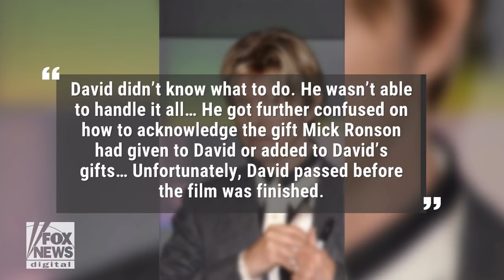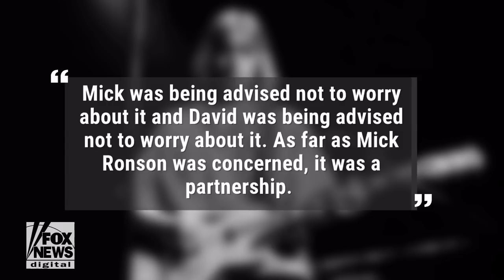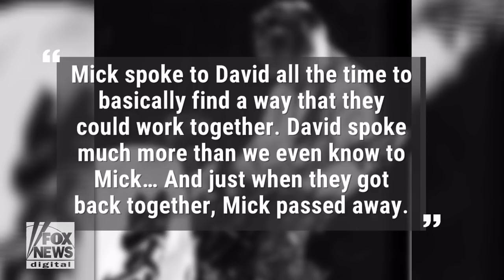David Bowie struggled to tell story of guitarist Mick Ronson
A British filmmaker is hoping a new documentary on the life of late guitarist Mick Ronson will shed light on the artist who helped David Bowie achieve superstardom.